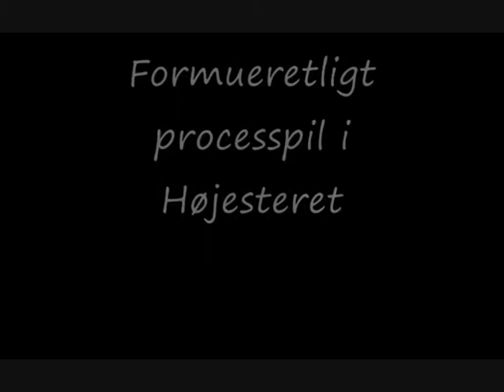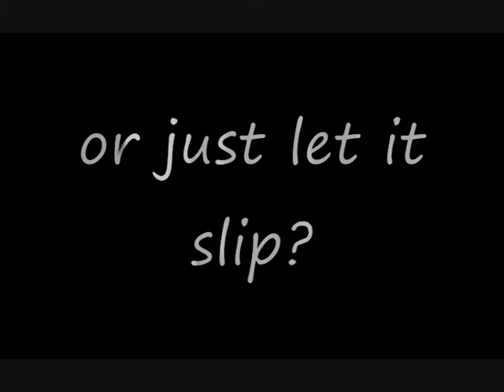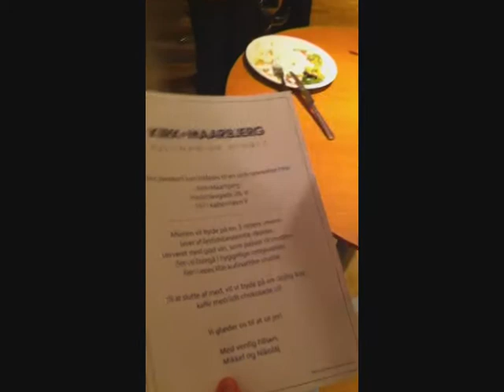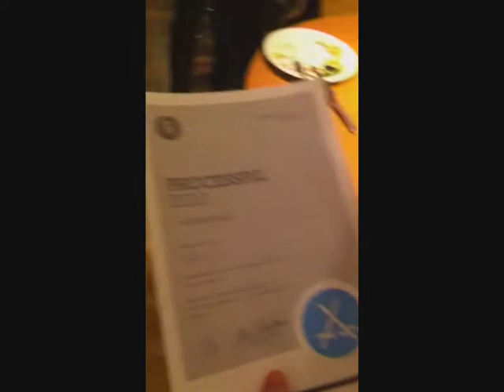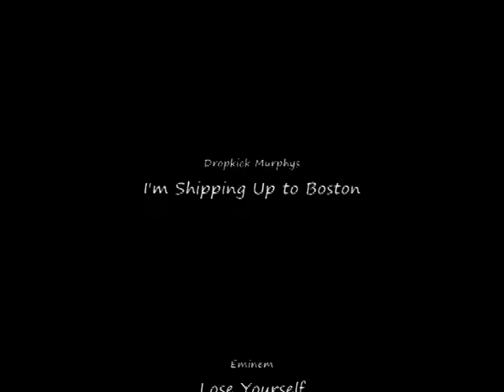Processpil i Højesteret 24/10/2010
Juridisk Diskussionsklubs formueretlige processpil i samarabejde med Kromann Reumert.

Med Kasper Kjær og Tonny Kofoed Olsen (hold 18 represent!)

Credits:
Dropkick Murphys - I'm Shipping up to Boston

Fabolous feat. Jeremih - It's My Time

Paul Oakenfold - Requiem for a Dream Remixed